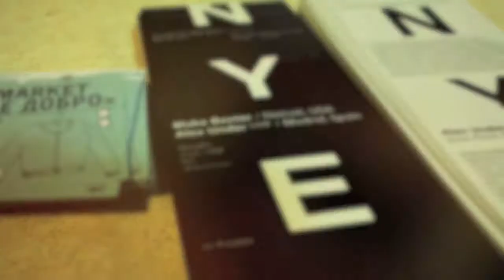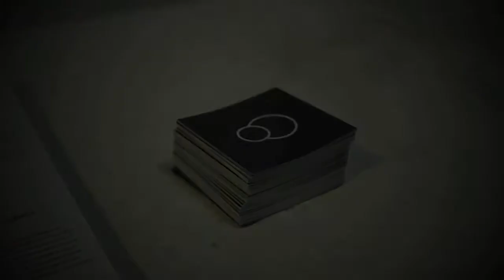Concept One NYE 2013 at TKACHI (Event Video)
Concept One NYE 2013 at TKACHI

Dec. 31

Line up:
Alex Under (live)
Nevadim
Raf & Muhomorov
Lluck

Vj Preston